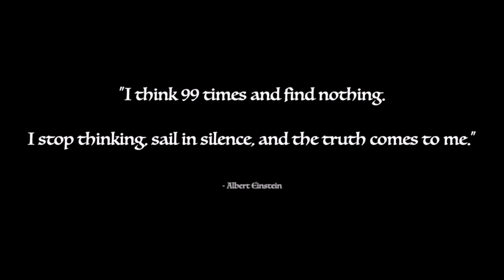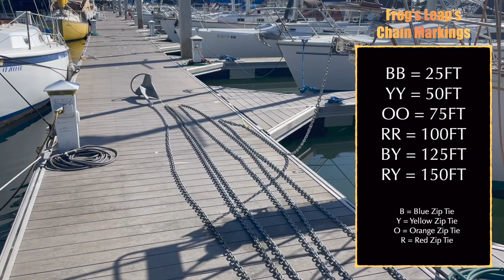S1E32 - This No GUCCI CHAIN!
In this episode, my wife have are rental car broken into and I empty my chain locker to see how much chain I have.  Plus, we meet Patrick and I install a new white/red light to replace the IP27's infamous "Head Banger" forward light.